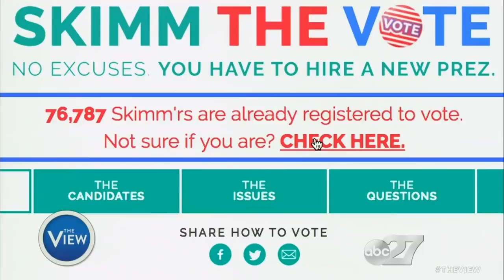The View September 28 2016 Actor Kiefer Sutherland